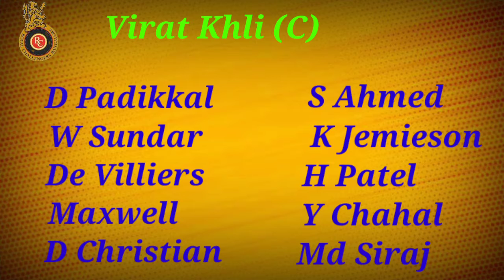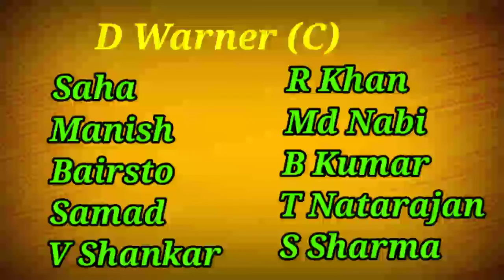Rcb Vs Srh Playing 11 & Match Preview| RCB Vs Srh Probable Playing XI & Match Prediction |IPL 2021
Rcb Vs Srh probable playing XI & match preview